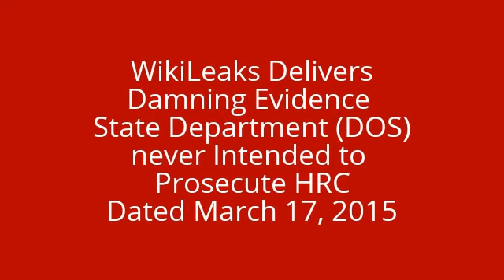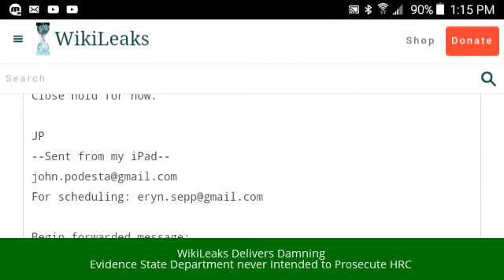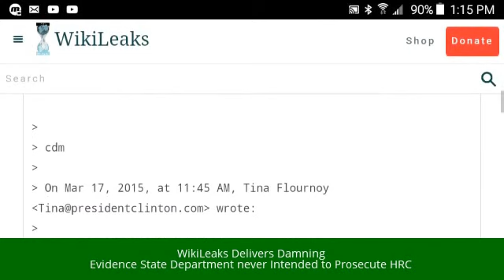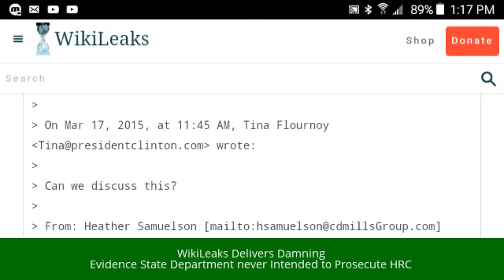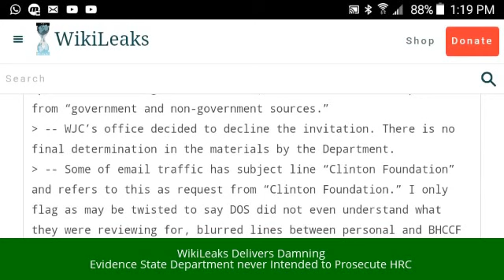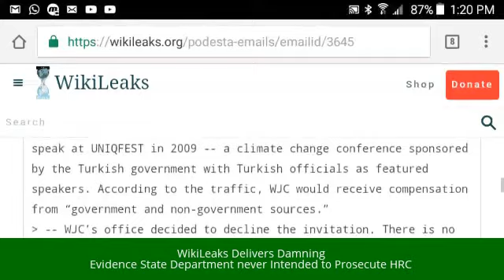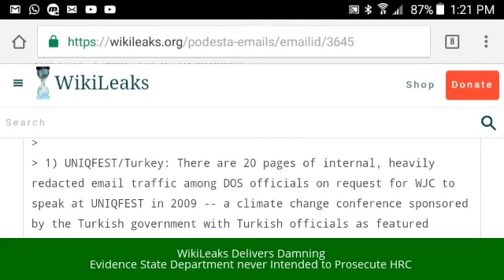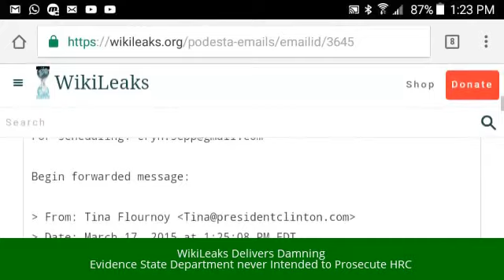WikiLeaks Delivers Damning Evidence State Department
WikiLeaks Delivers Damning Evidence State Department never

Samuelson, in other words, was conveying information from inside the State Department directly to Clinton’s staff — while the FBI and others investigated the possible transmission of classified information over the unsecure server.
Clinton aides Cheryl Mills and Samuelson received immunity from prosecution for any evidence found on the laptops they used to look over the Clinton emails in return for handing those computers over to the FBI.
But even that arrangement in itself indicates possible collusion to destroy evidence, as The Free Thought Project previously reported, since the FBI then made ‘side deals’ with Mills and Samuelson and either acted to or agreed to allow the destruction of those laptops — preventing another agency or Congress from investigating further in the future.